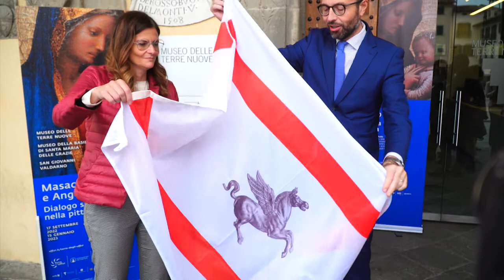IVV e Abb, Mazzeo in visita nel Valdarno aretino